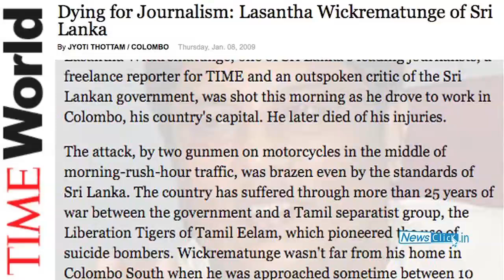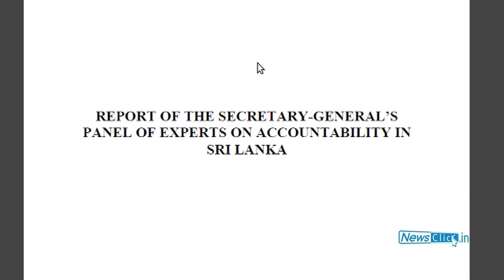Sunila Abeyasekera: No clarity on what is on offer for the Tamil minority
Sunila Abeyasekera, the well-known human rights activist discusses with Newsclick the situation in Sri Lanka after the defeat of the Tamil Tigers. She discusses that for a lasting peace in Sri Lanka, the rights of the minorities -- human rights, linguistic rights, cultural rights -- need to be guaranteed and protected. This is far from the case right now with atrocities, disappearances and other violations still continuing.